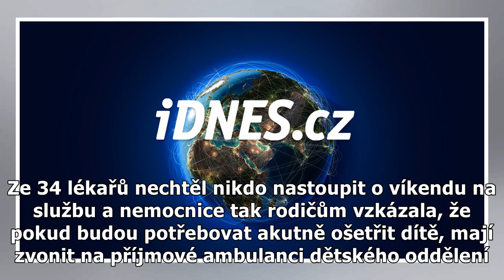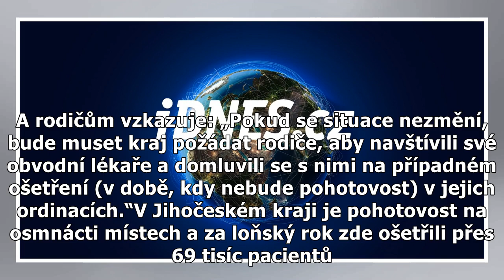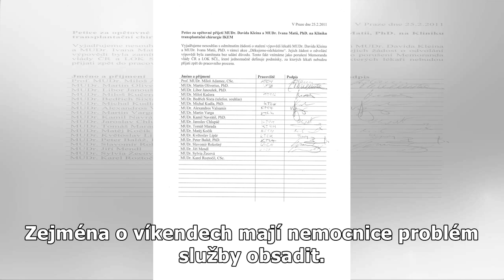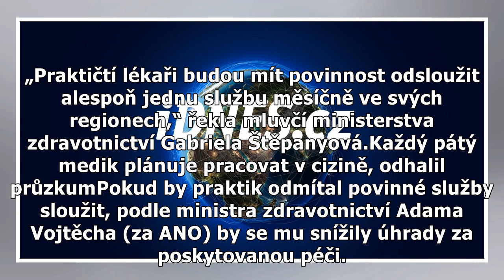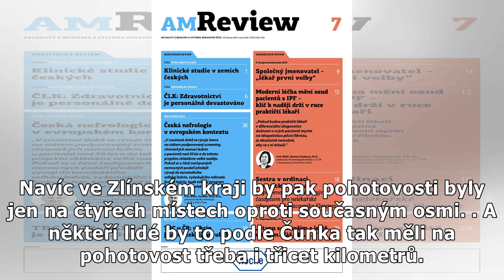Kraje zavírají pohotovosti. Chybí lékaři, stát jim chce služby nařídit